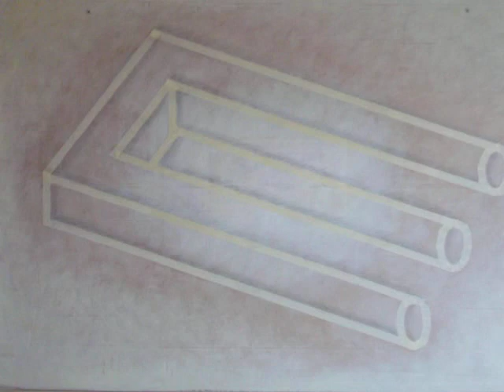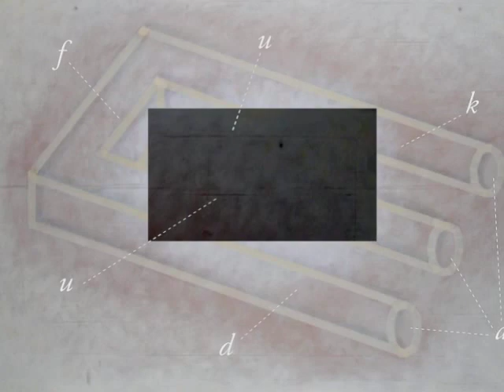Javier G. Solas OBRA VARIA